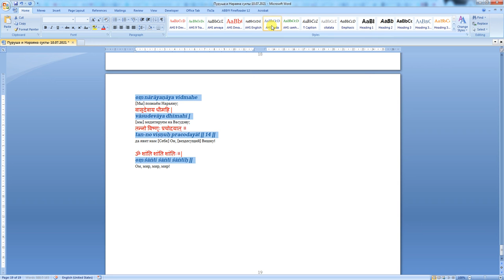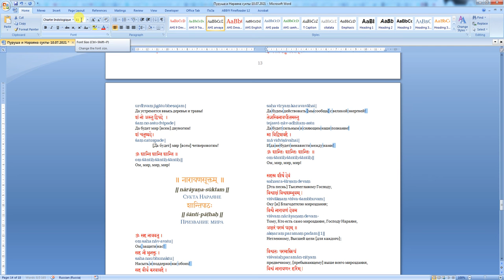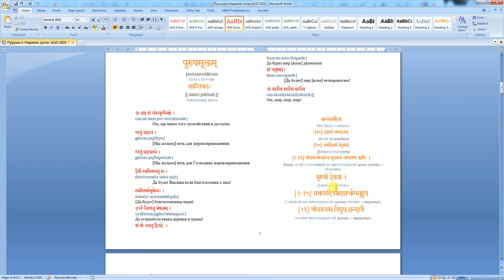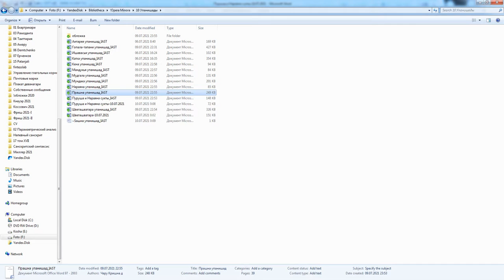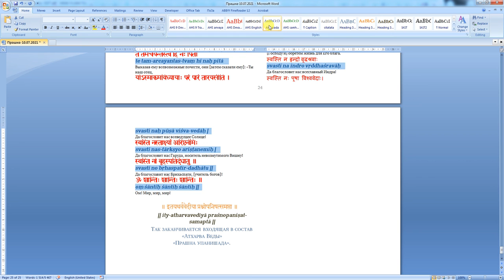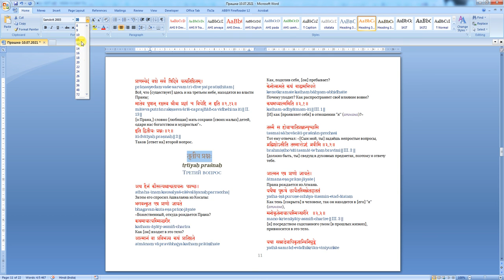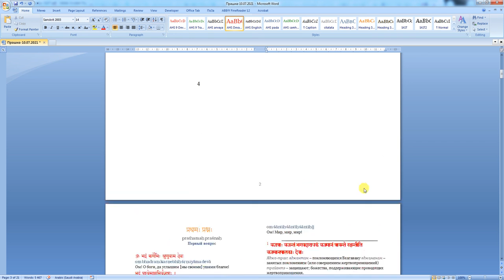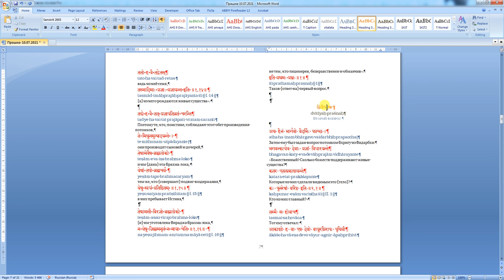Предподготовка Упанишад не Сыркина